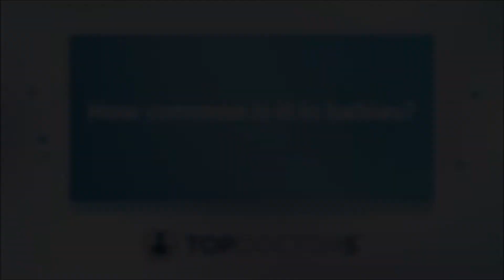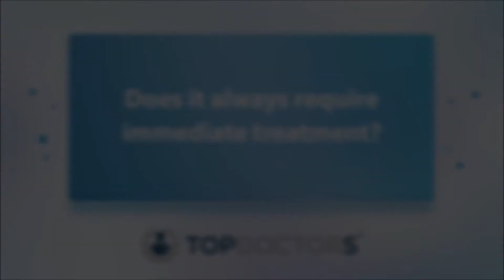What is cryptorchidism, and how common is it in babies? - Online interview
In this informative online interview, highly revered consultant urologist, Ms Johanna Thomas, describes what cryptorchidism is, how common it is amongst babies, and what the treatment entails.

00:00 Introduction
00:08 What is cryptorchidism?
00:25 How common is it in babies?
01:11 When does it become a medical emergency?
01:54 Does it always require immediate treatment?
02:21 Is surgery required? How is cryptorchidism treated?